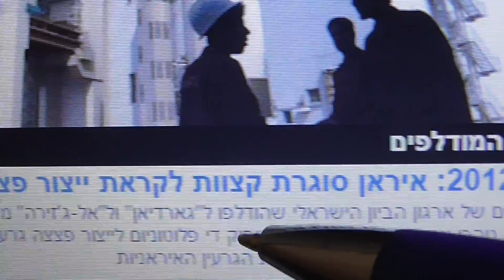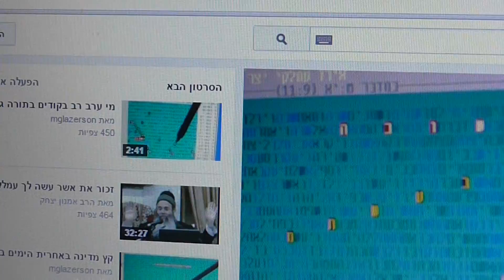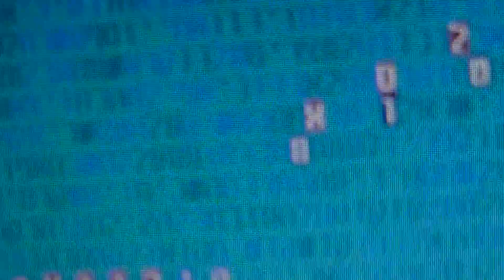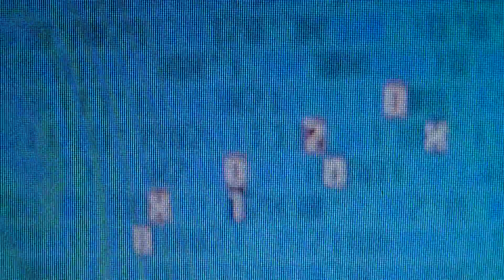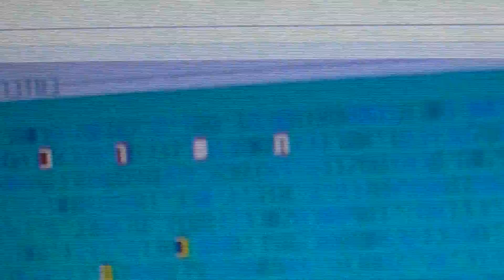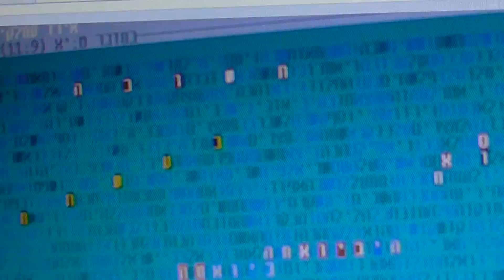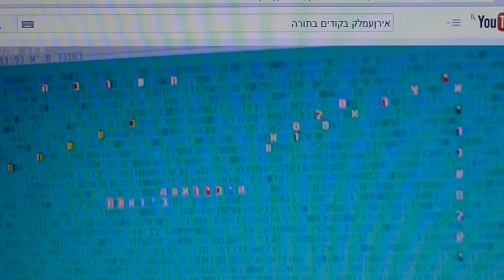איראן עמלקי -אטום בקודים בתורה גלזרסון